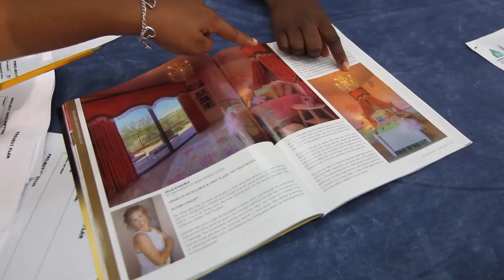Interior Decor Fabrication Program at Orange Technical College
Interior Décor Fabrication prepares you for employment as a home and interior furnishings decorator. Training includes power sewing machine operation, drapery making, bed treatments and decorative home accessories for home decorators and interior furnishings manufacturing businesses.